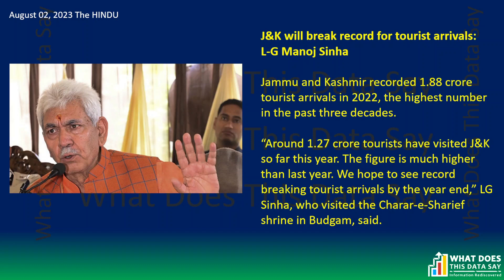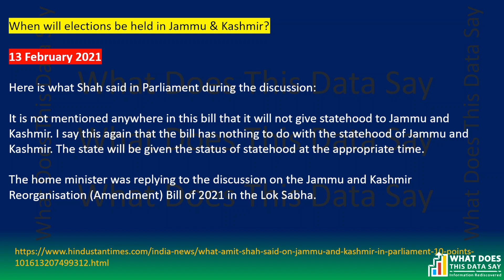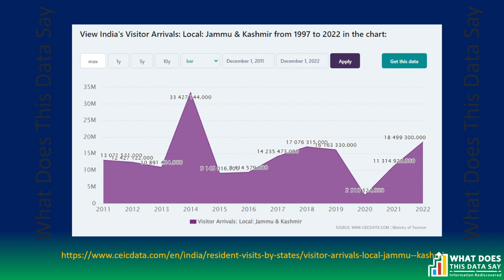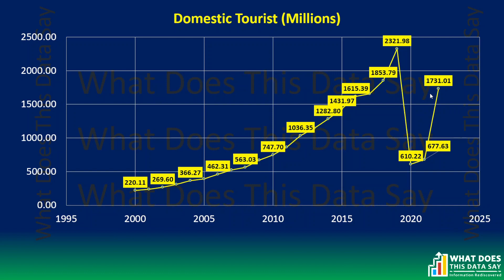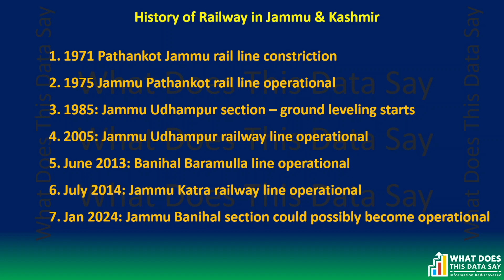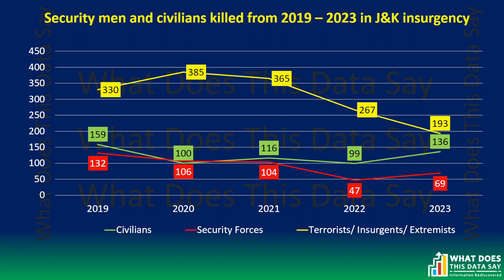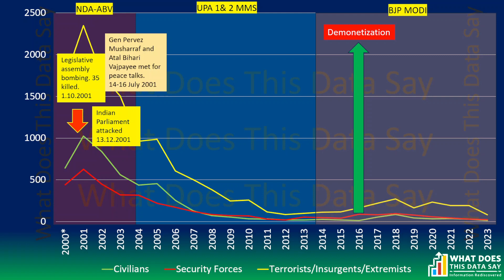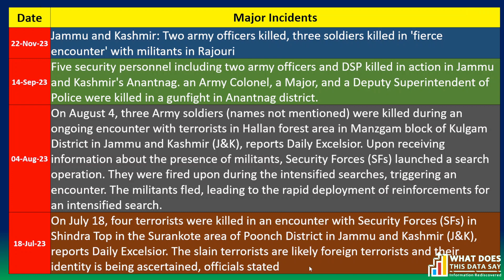Jammu & Kashmir after Article 370: What You Really Should Know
जम्मू और कश्मीर - क्या धारा 370 हटने के बाद इसमें कोई प्रगति हुई है?

Jammu & Kashmir - has it made any progress after revocation of Article 370?

EPISODE 128

Today five more soldiers of the Indian Army and the J&K Police were killed during an intense encounter with terrorists in the Rajouri sector of Jammu and Kashmir.

Not long ago in September this year, we lost another five men in an encounter with terrorists in Kashmir region. This time we lost an army colonel, one major, a DSP from J&K Police and two jawans.

 And yet again in April this year, five jawans were killed in the Rajouri sector, when the vehicle in which they were travelling was blown up by terrorists.

Do you find these news strange, yet disturbing?

Government of India has built up a narrative saying that everything in J&K is now honky-dory, after the article 370 was abrogated in August 2019. Nothing could be farther from the truth.

The Lieutenant Governor of J&K Shri Manoj Sinha went a step further that there has been a record increase in tourists visiting the state. Again, the truth has been deliberately hidden.

The situation in Jammu & Kashmir is far from rosy-cozy that the government may want us to believe. An undercurrent of terrorism persists and the worrying factor remains that terror related incidents are on the increase. We are seeing far more terror-related incidents post Artice-370 abrogation.

On top of this, the Modi government is in no mood to restore statehood in Jammu & Kashmir and neither hold elections soon. The earliest that elections can take place is in May 2024, along with the Lok Sabha elections. Elections don't happen in J&K during the winter season.

 Also as far as tourism in J&K is concerned, the number of people visiting J&K as a percentage of domestic tourists has decreased in the past few years. So much for the chest beating.

If the governments do not act fast the situation is bound to worsen. What is needed on priority is an elected government in place.

Also, in February 2019 Modi ji paid a very personal and visible 'shradhanjali' to all the Pulwana victims. Hundreds of our Braveheart's are still dying. An acknowledgement of their sacrifice from Modi ji will not be out of place, to ask for the least.

Jai Hind